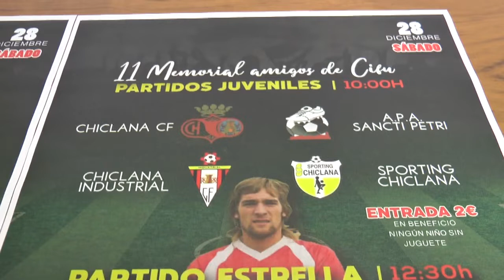PRESENTACIÓN MEMORIAL CIFU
El XI Memorial José María Cifuentes ‘Cifu’ se celebra este sábado en Huerta Mata. Esta tradicional cita deportiva dará inicio a las 10.00 horas con la disputa de un cuadrangular entre los juveniles de Chiclana CF, Chiclana Industrial, APA Sancti Petri y Sporting Chiclana, para continuar con el partido entre Amigos de Cifu y Chiclana CF.